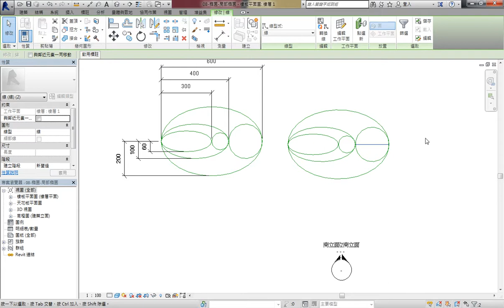Revit 2016 教學課程 062 繪製工具 橢圓 局部橢圓 練習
電腦相關課程授課超過6000小時的一位 Revit 課程講師
由於實在太多同學向JC老師反映，希望可以有線上課程學習，所以就決定錄製一系列的 Revit 線上影片教學

(橢圓)
● 中心點、長半徑、短半徑。
●  (點選線)
　◆ 指定偏移值再點選邊。
　◆ 建立具有偏移的完整橢圓時，會出現雲形線。
(局部橢圓)
● 兩點定直徑
● 第三點半徑。